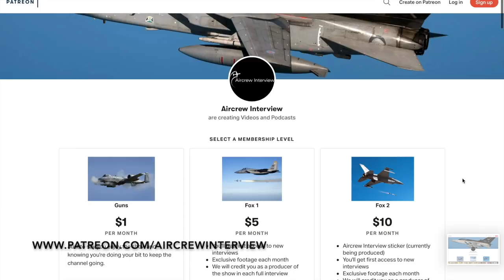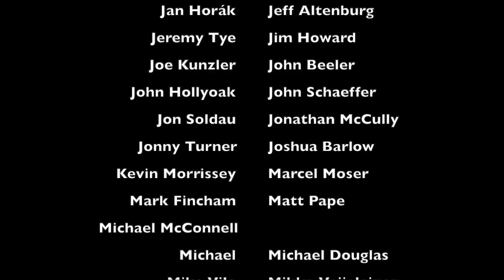Harrier GR9 & F 16CJ | with Hugh Nichols (Part 1)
In part 1, former Harrier GR9, F-16CJ and F-35 pilot, Hugh Nichols, chats about his time flying the Harrier including in operational theatres and flying the "Viper" on his USAF exchange tour.